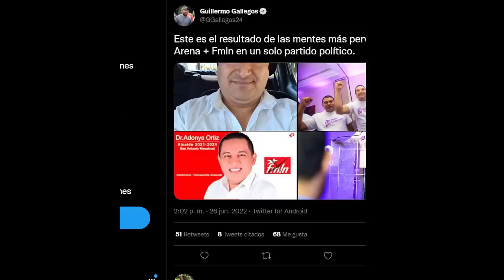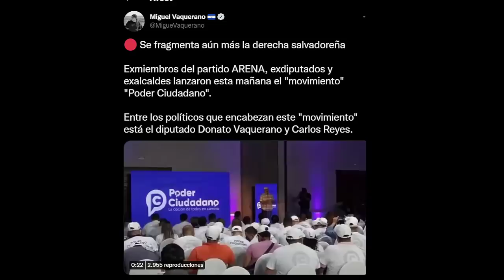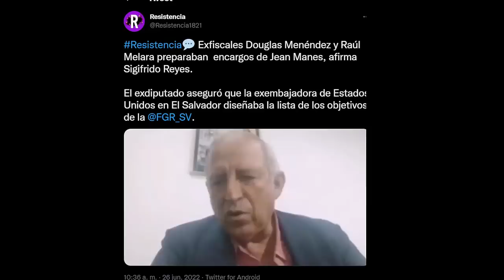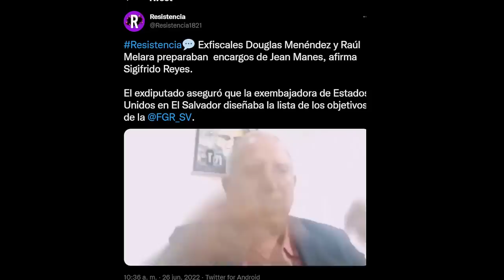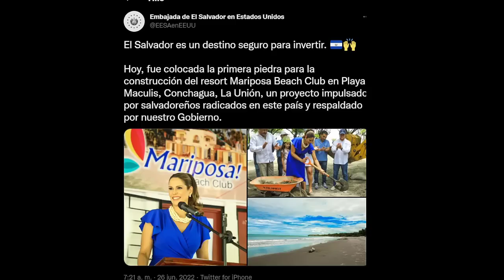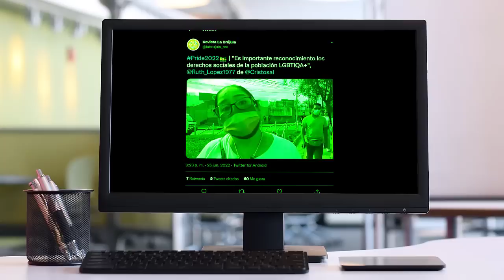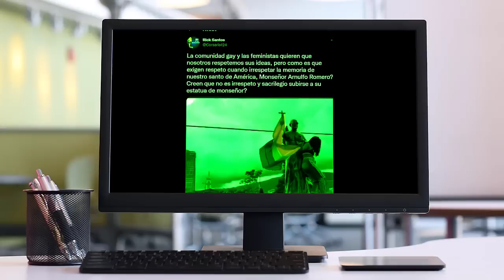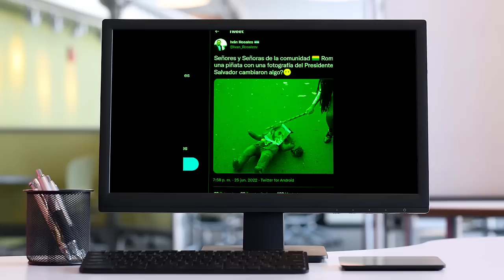POR ESTO BUKELE LE DIO EN LA NUCA AL FISCAL GENERAL Y A LA EMBAJADORA DE EE.UU. PREOCUPANTE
ARENA DE GATOS! TODOS PARA UNO Y UNO PARA TODOS!